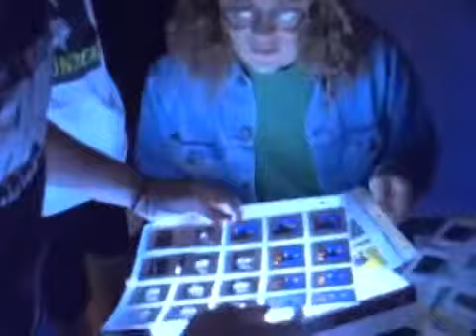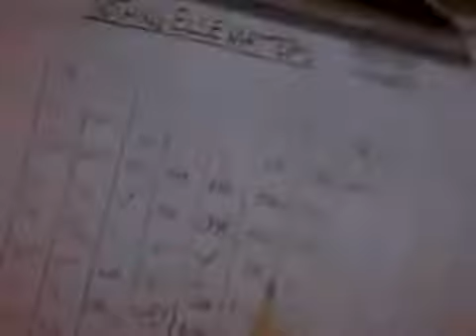Metallica - "Nothing Else Matters".